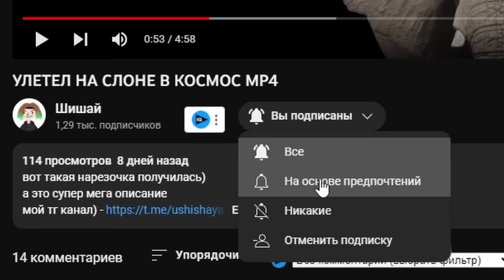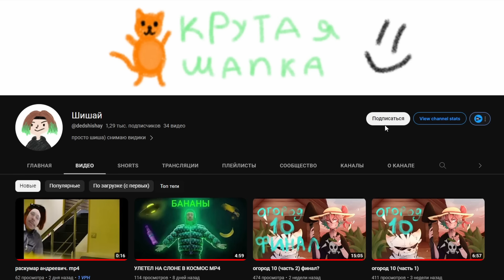ЛЕЯ СДЕЛАЕТ ТЕБЯ УСПЕШНЫМ // Stardew Valley Факты №12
Содержание:
0:00 Вступление
0:07 Самые редкие вещи
1:37 Лея и Эллиот - ЛУЧШИЕ
2:21 Крабы и Шишай
3:08 Лейка + Кухня
3:36 Деревья в теплице
4:01 Концовочка